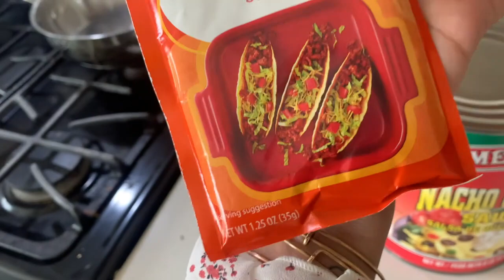WEEKEND VLOG *COUPLES MORNING*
Hi loves! Here's a little inside into what a regular weekend (minus the party) looks like for us. Sometimes we have the kids and sometimes we don't, our schedule with co parenting changes. However the cooking and goofing around always happens. I also showed you guys some of our new items and a little behind the scenes. I love you guys! Hope you enjoy! XOXO Stay safe!

Boutique’s IG: @simply.fashion.boutique

My son’s Instagram account:
All.things.gio